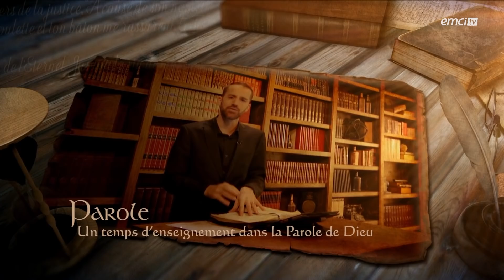La puissance et l'utilité du baptême d'eau - Prières inspirées - Jérémy Sourdril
Cette semaine, le prophète Jérémy va partager des instructions importantes à établir dans notre vie en tant qu'enfants de Dieu. Que vous soyez nouvellement convertis ou bien avec le Seigneur depuis un certain temps, cette série est pour tous ! Et aujourd'hui, nous débutons avec la puissance et l'utilité du baptême d'eau.